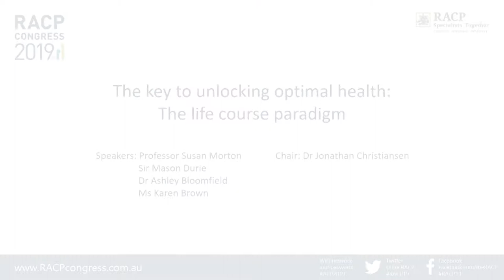RACP Congress 2019 - The key to unlocking optimal health, panel discussion with Ms Karen Brown